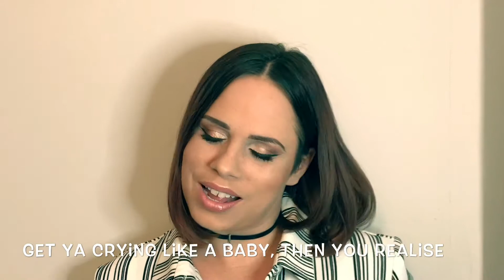Nick Jonas Jealous - Parody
Its 33 Days till my operation! Let's have some fun!!
Recorded and edited on Iphone 7
Using Smule app you can add me @AS_SarahB
Love Ya
Sarah xxx